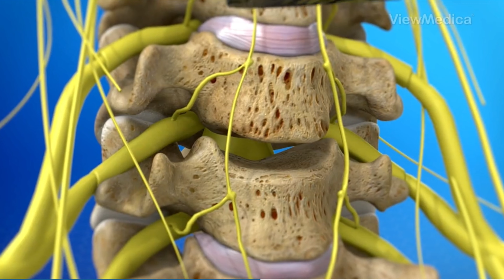Why Second Opinions are important in Spine Surgery...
In this video, Dr. Webb explains why second opinions are important.

Dr. Antonio Webb is a fellowship trained Spine Surgeon located in San Antonio, Texas who specializes in degenerative, artificial disc replacement, and minimally invasive spine surgery.

Dr. Webb is a highly decorated combat veteran who spent 8 years in the US Air Force as a medic/LVN including a deployment north of Baghdad, Iraq in 2005. His medical training also afforded him the opportunity to operate and perform surgery in Liberia, West Africa, Bangkok, Thailand, and Port Au Prince Haiti.

Dr. Webb completed a combined Neurosurgery/Orthopedic Spine Surgery fellowship at the prestigious Texas Back Institute. TBI was the first practice in America to implant an artificial disc replacement. He took the best practices from all his mentors to formulate his own unique approach to spine care believing that conservative treatment is the ultimate goal, using surgery only as a final and last resort.

9150 Huebner Road Suite 290